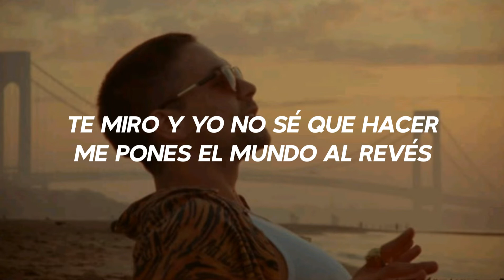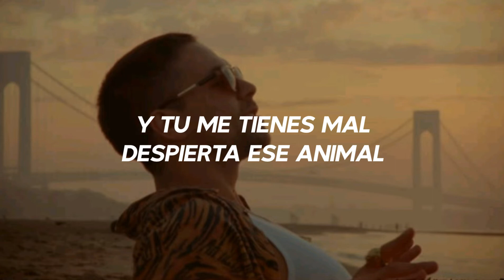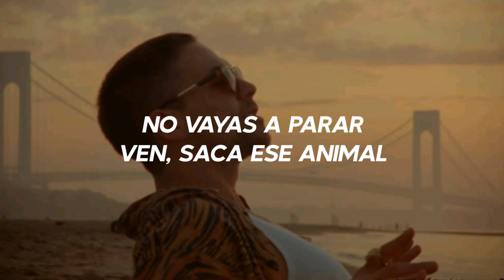Johann Vera - Me tienes mal ﹙Lyrics﹚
،🌿. • ᴛᴜᴍʙʟʀ ʟᴏᴠᴇ
   ¡! Lyrics ec

📍 .˚ tumblrlove ♡! ៸៸ 🦨🖤︎.